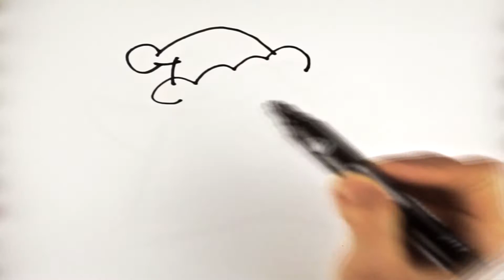Learn how to draw and color a Star with Glitter for kids | Color Kingdom Art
Hi, Kids! Let's learn how to draw and color a Star.